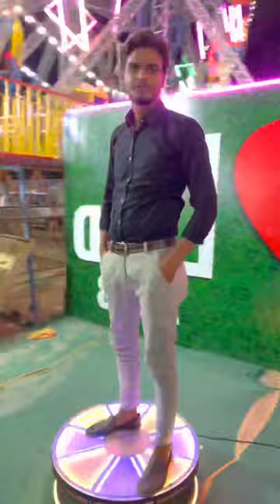Mela Khurshid Club Ground (Sultanpur) in sultanpur (up)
Visit on khursid club ground at last month in June2023
If you are stay in Kushbhawanpur at least one night then must visit in khursid club ground
And mostly try to visit in night after 7_8 pm
There is show amazing lighting view at night 🌃
This is looks like a beautiful place ✨😍
And most important visit in this place with your friends for enjoyment 🤩
There night view is really amazing😍 love sultanpur desi @diamondbhaiya09